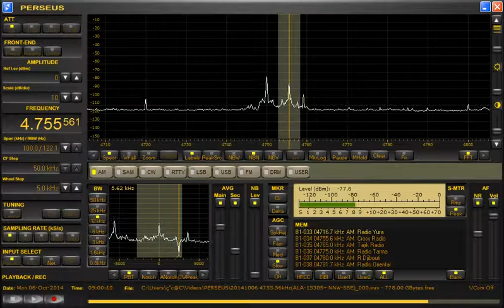4755.56kHz Cross Radio.Received in JAPAN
3 minutes 32 seconds later announcement
"It is eighteen o'clock, This is the Cross Radio. eight-eight point five FM"
Date：Monday 6-October-2014
Time：08:55~09:00（17:55~18:00 JST）
Announcement：English
Antenna：ALA1530S+
Receiver：PERSEUS
Location：Toki City. Gifu Prefecture.JAPAN